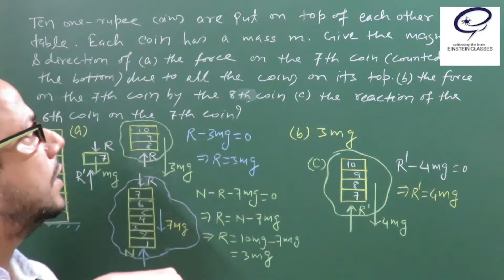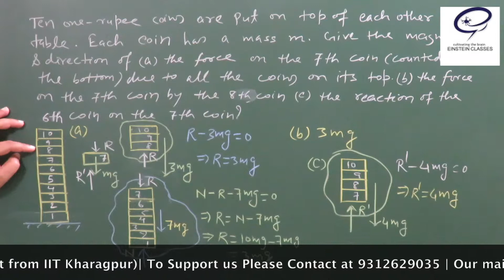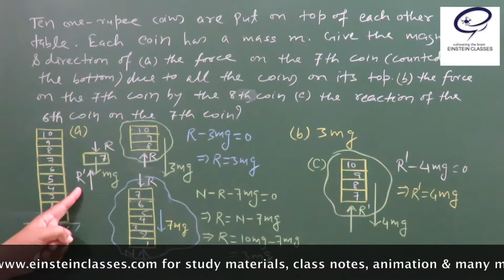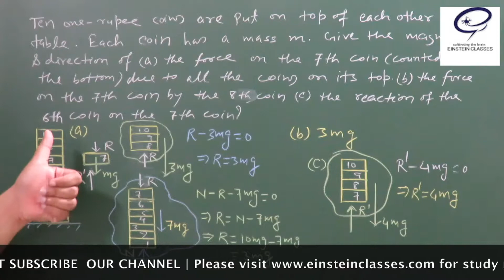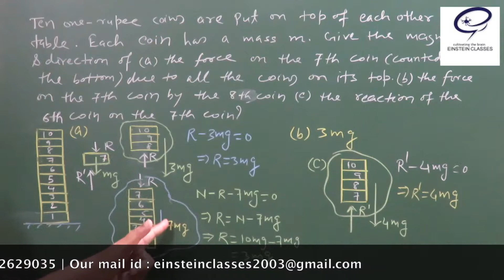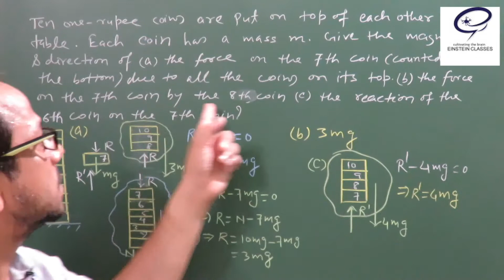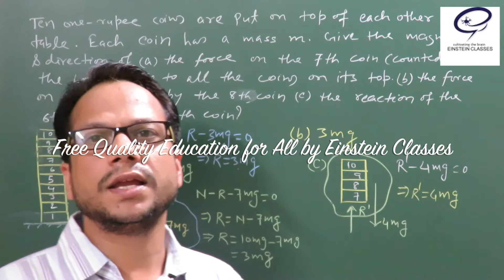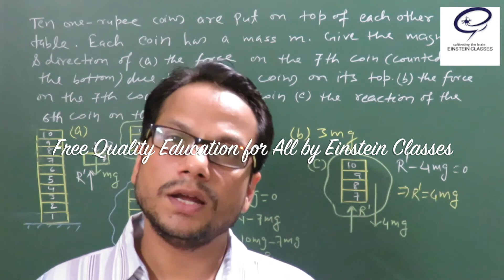NCERT Solution Physics Class 11 (Laws of Motion 5.29) By Einstein Classes